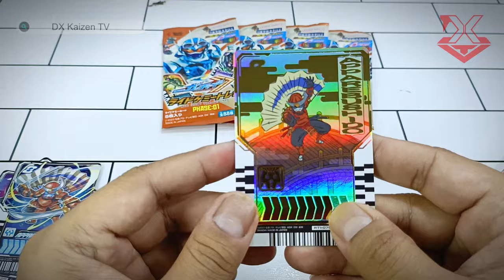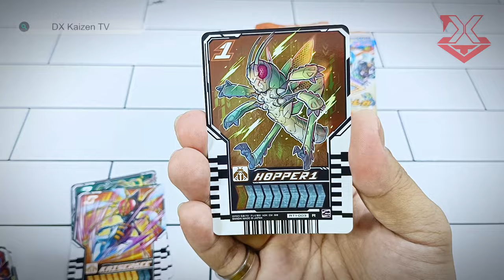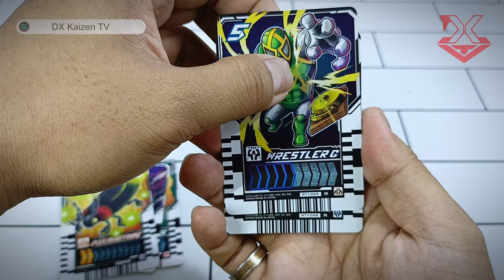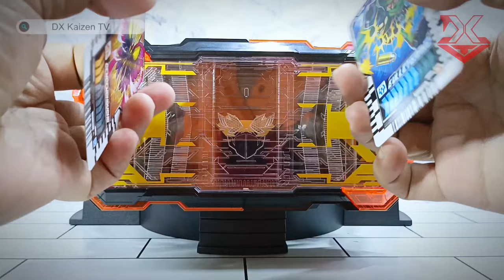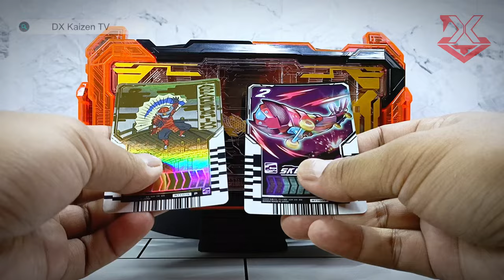Pushing Fate to the Limit with 5 Packs of Ride Chemy Cards!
I'm warning you, don't start collecting Chemy Cards or you'll end up collecting it endlessly...

1. Card Pulls 00:07
2. Combos 02:27
3. GotchaDriver + Combo Cards 02:57
4. Single Cards SFX Test 06:19

If you like this, please consider donating to my PayPal account to help me for future contents:
Even 1 cent, I would be grateful...